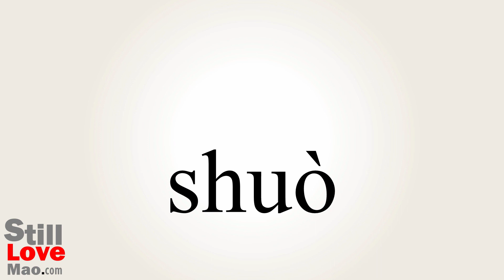How to Say Lance in Chinese